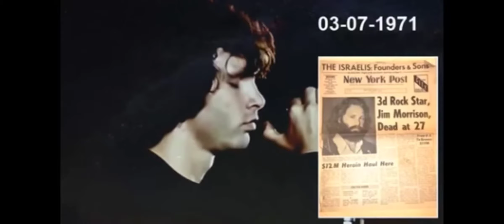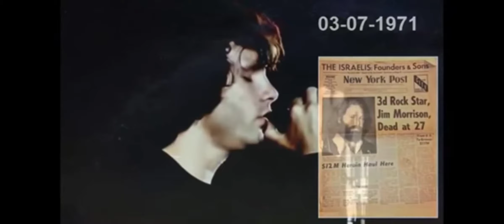The Doors Celebration Of The Lizard 'Video